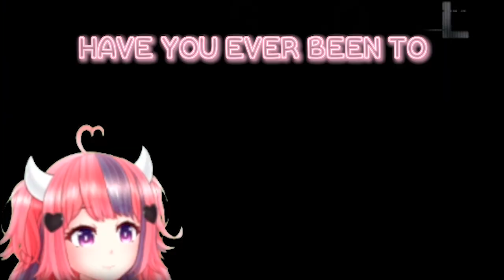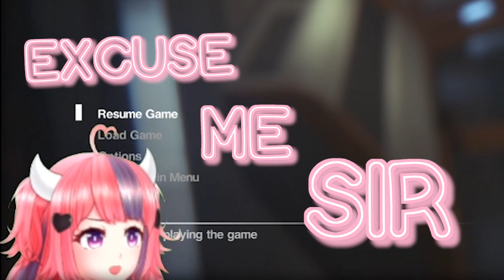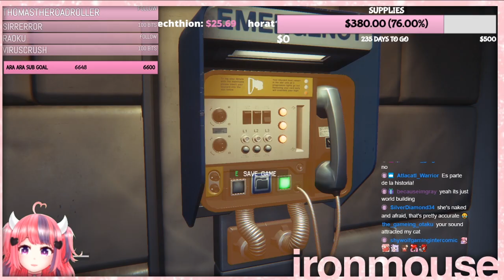A Tale of Aliens and Chanclas | Alien: Isolation Part 1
I made the bad decision of wanting to play Alien: Isolation and now I must suffer the consequences. I have to admit... I get scared very easily so expect this in many multiple parts... a lot of stalling... and a lot of whatever this is. LOL.

YES I SPENT A LONG TIME TRYING TO FIND MY CHANCLAS (SANDALS).
I couldn't just go to my Zoom meeting without them!

♡Please show some love to my amazing editor♡